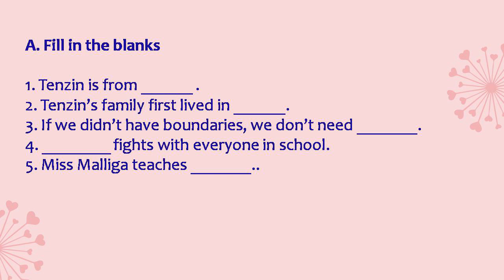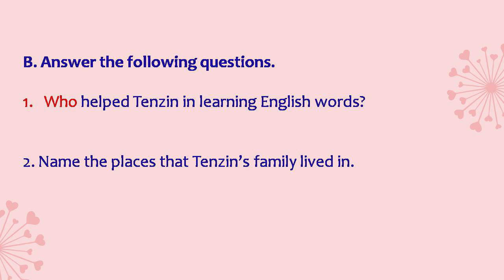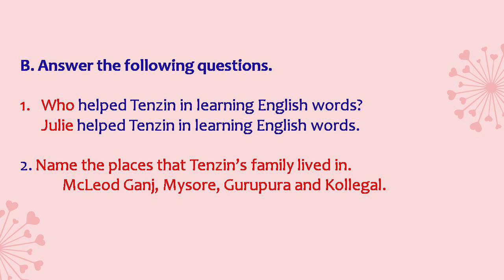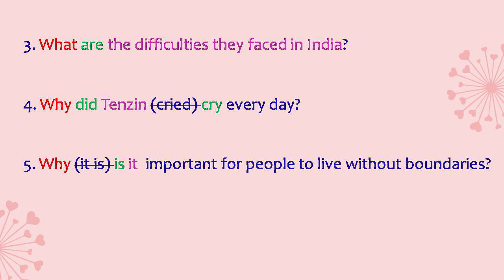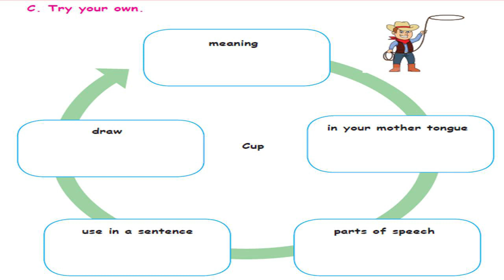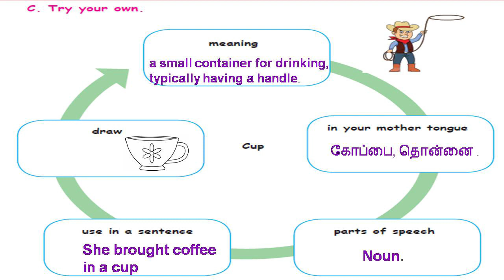The New Start| Book Back Exercises| Pages 109, 110| Unit 2| Term 3 |Samacheer Kalvi